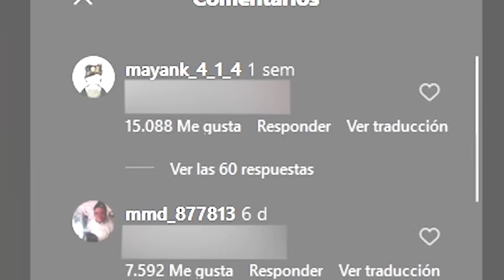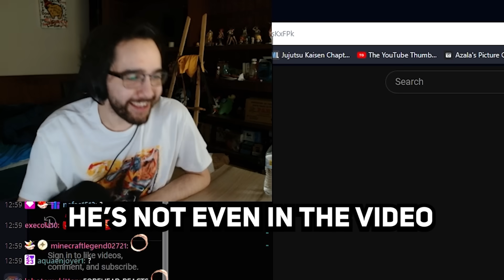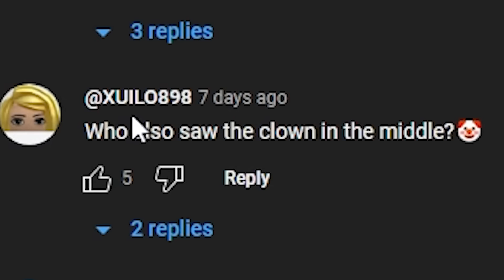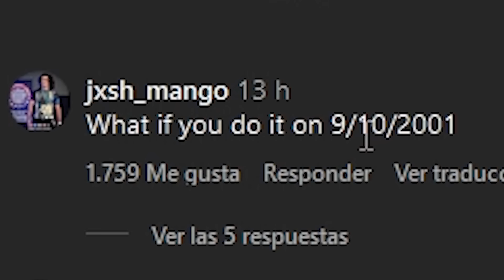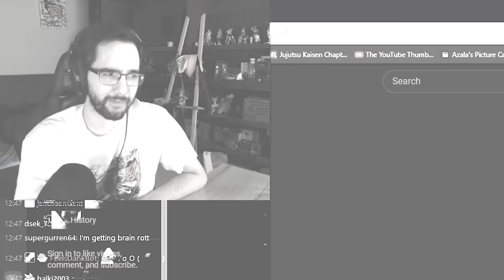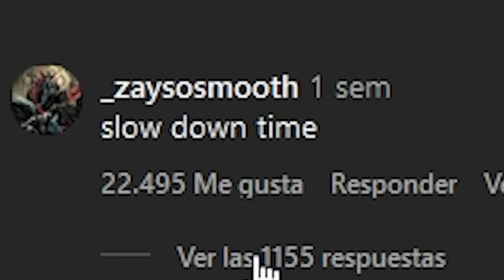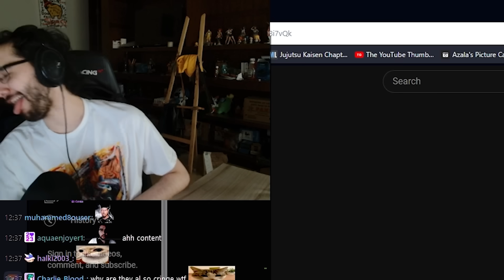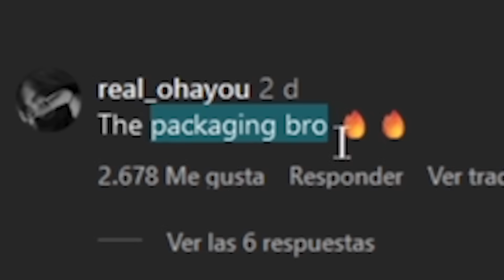Youtube Shorts got NOTHING on Instagram Reels 💀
More Redshell here ⟹
Edited by:
Stylish